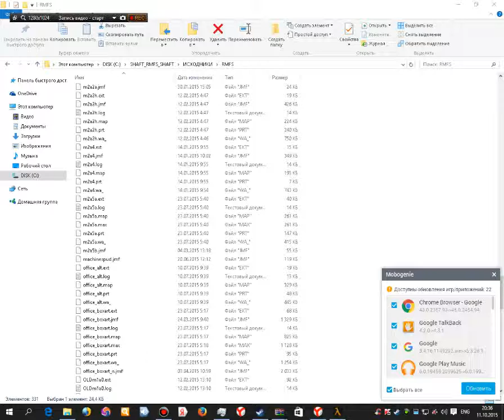shawt mod map c2a5